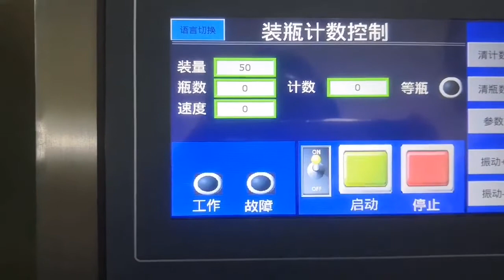8 channel electronic counting machine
8 channel electronic counting machine can count all kinds of tablets and capsules (transparent or opaque hard capsules, soft capsules, pills, etc.) in the range of 3-20 mm.The machine adopts stainless steel 304, material contact part uses stainless steel 316 material,meet the requirements of GMP.